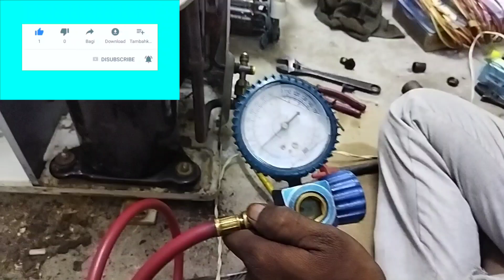airconditioner # how to replace compressor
AC compressor problem Telugu full review in Telugu